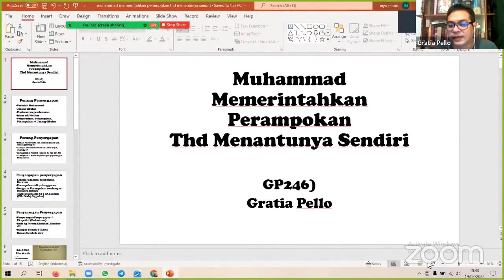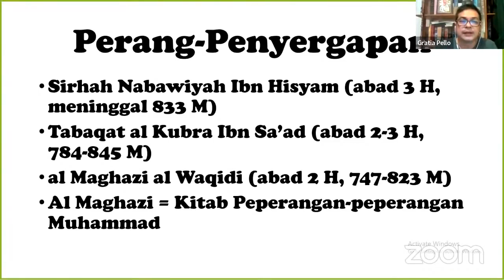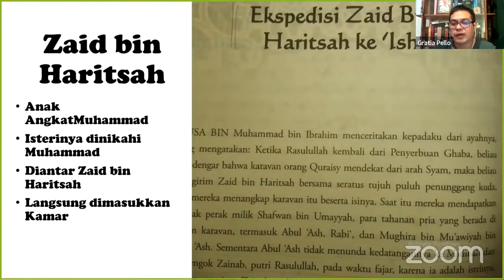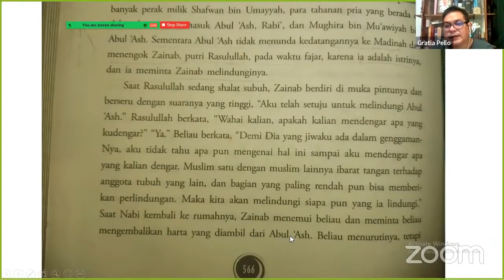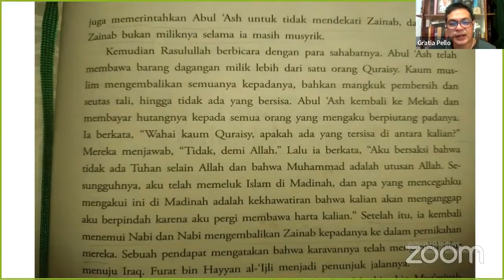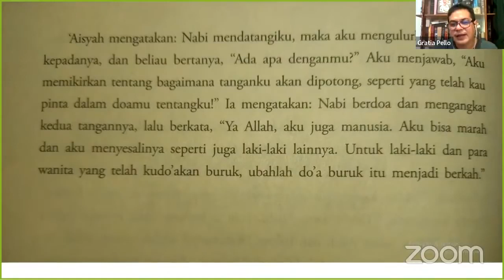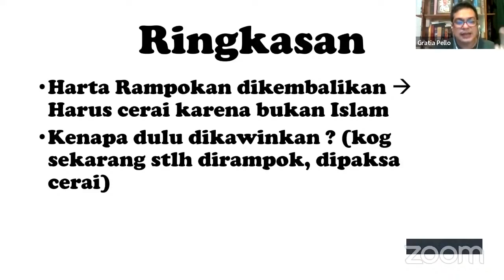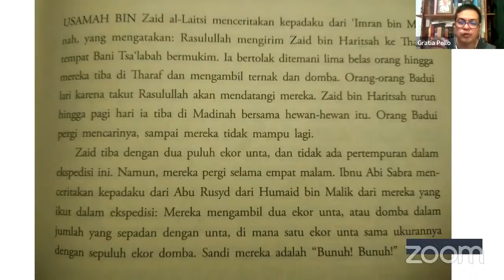Bingung Mau Kasi Judul apa🤷